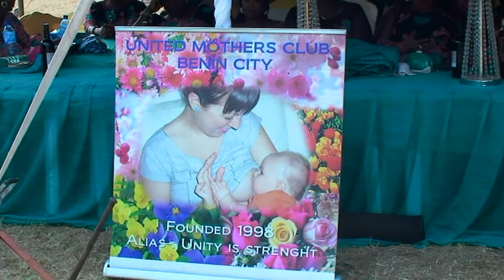EVENTS TV PA LAWRENCE AJIMOKUNOLA LAID TO REST IN BENIN 2019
'EVENTS' - THE CITY without walls ON A HILL THAT CAN NEVER BE HIDDEN.
- THE HOME OF NEVER ENDING JOYFUL CELEBRATIONS -

   - NO TWO CELEBRATIONS IS EVER THE SAME-
THE ANSWER TO ALL YOUR EVENTS PLANNING & EXECUTION

 EVENTS TV - THE LAYING TO REST OF LATE PA LAWRENCE AJIMOKUNOLA IN BENIN CITY NIGERIA.

EVENTS TV - 'WHERE EVERY CELEBRATION MATTER'